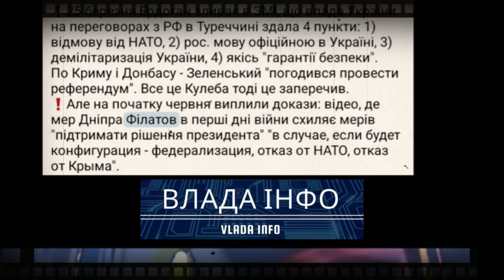ДУДІН ЗДАВ ЗРАДНИКІВ! ВСІХ! !БАНКОВА ВОРОГ!ШОКУВАВ ВСЮ УКРАЇНУ!ЗЕЛЕНСЬКИЙ ВСЬ!ЗАЛУЖНИЙ ЗДАВ!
Якщо брати мову фактів, вперше натякання на "агент Росії", "агент ФСБ" з’явилися під час моєї роботи, коли я представляв Україну в "Нормандському форматі". Я був дуже важким для них перемовником.

Сьогодні наше СБУ говорить, що вперше ця інформація, яку, на жаль, потім підхопили й деякі українські політики, з'явилася в анонімних Telegram-каналах, які, як сьогодні доводять наші СБУ і розвідка, ведуться російською ФСБ.

Мені смішно про це чути, тому що рівень людей, з якими я спілкуюся сьогодні - з керівниками розвідок наших американських, британських партнерів, - як ви розумієте, якби до мене у цих людей було таке запитання, то безумовно все було б по-іншому"